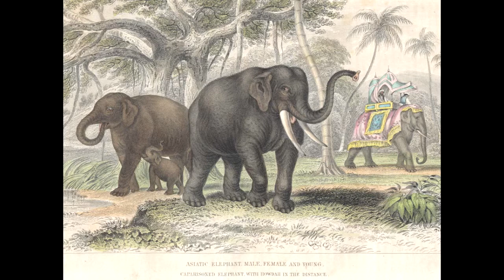Elephant Art, Antique Prints of Elephants, part 1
This is a taster of some of the rare antique prints I've had featuring Elephants. They mostly include old engravings from the 1800's, including a couple with original hand colouring. There is also a chromolithograph of an Elephant from the 1890's. I'll make part 2, showing more old prints soon.
If you are interested in these items or other similar antique artwork featuring elephants, have a look at our
is dedicated to all things elephant.